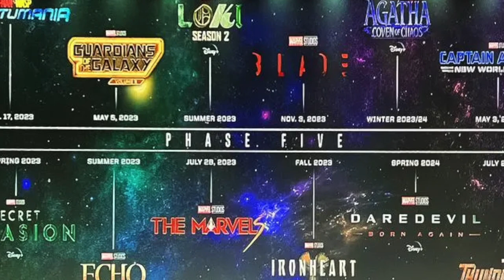Lo nuevo Geek Del 2023 ( #38 Podcast C5S )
En el podcast de hoy el team varonil del canal , converso sobre el nuevo contenido geek que esta llegando en este 2023 =)
Follow Para apoyar a caballeros5soles 💚💜